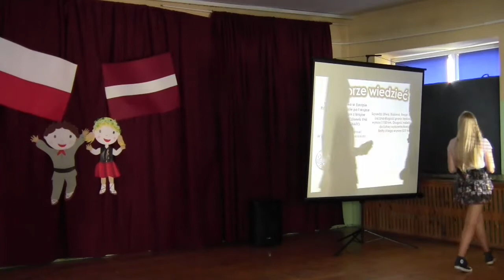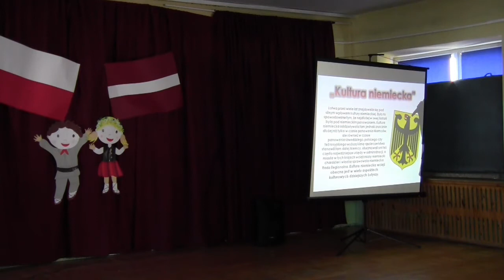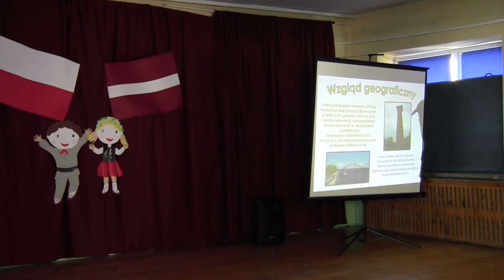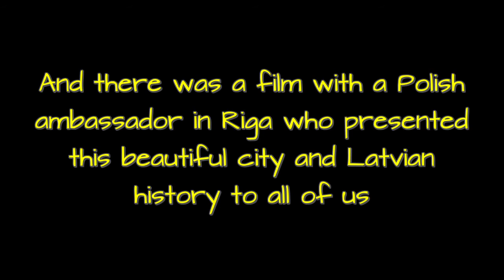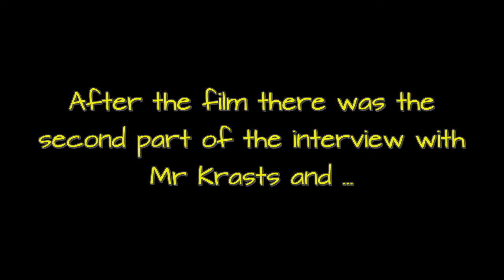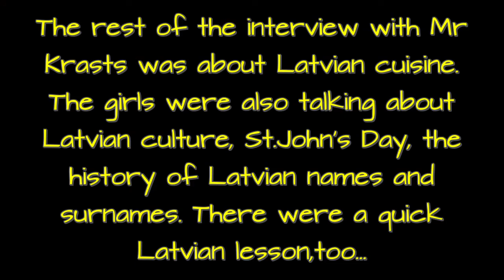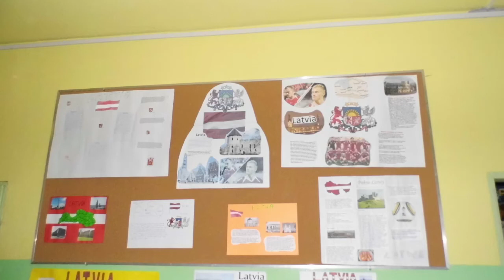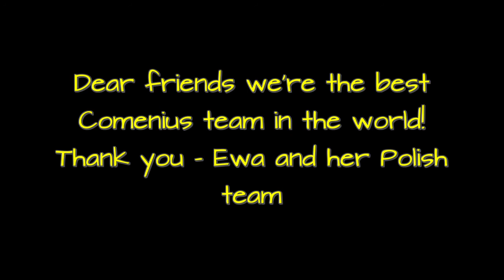Latvian Day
Performers:
Class VI from Primary School
Class IIa from Junior Hight School
Krzysztof Czapnik from class IIIb (Junior High School)
Cameramen: Krystian Ołubek class VI
Photographer: Bartłomiej Janeczek class VI
Equipment and sound:
Patryk Wejman class IIa and Arkadiusz Adamocha class IIb (Junior High School)
Ms Ewa Zielińska - Screenplay and script of the Latvian, activities, ICT materials
Mrs Małgorzata Skibińska -  P.E. teacher who prepared the Latvian dance with the students
Mrs Joanna Węderska - flags
Mrs Jolanta Czerwińska - decorations and garlands